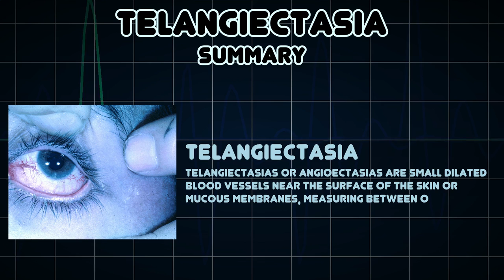Telangiectasia (Medical Symptom)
Possible causes of Telangiectasia (Medical Symptom)

Telangiectasias or angioectasias are small dilated blood vessels near the surface of the skin or mucous membranes, measuring between 0